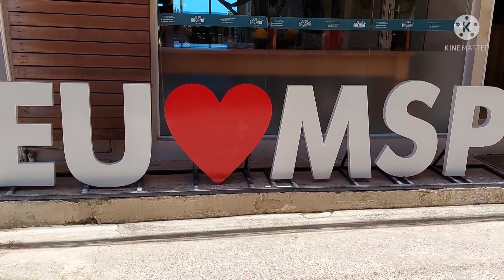O que não te contam em Morro de São Paulo. Se não guenta, pra que veio!